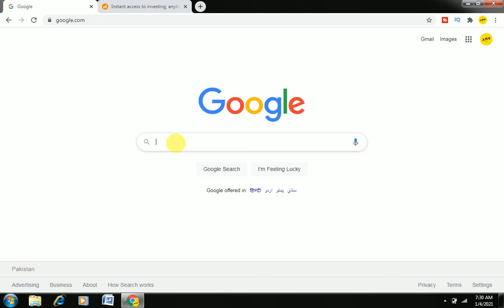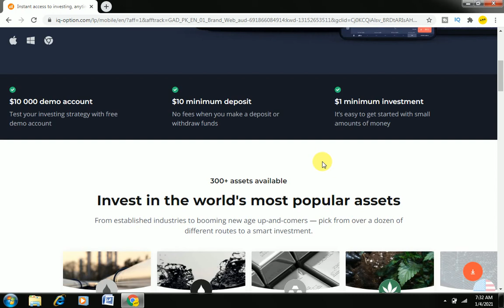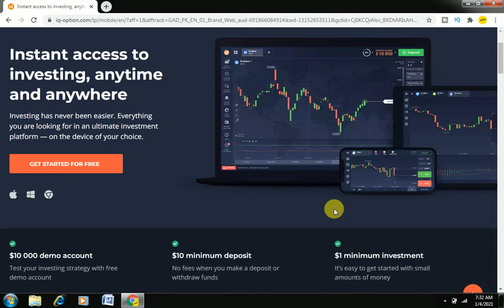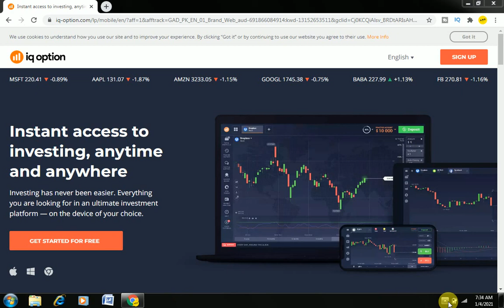Earn Money Online from Website without Investment 2021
Queries Solved In this video:
1. earn money online from website
2. earn money online in pakistan without investment 2021
3. how to earn money online from website urdu hindi tutorial 2021
4. earn money online work from home trick with 4 websites
5. earn money online
6. make money online
7.  earn money online 2021
8. make money onlineearn money online
9. how to make money online
10. earn money online in pakistan without investment 2020